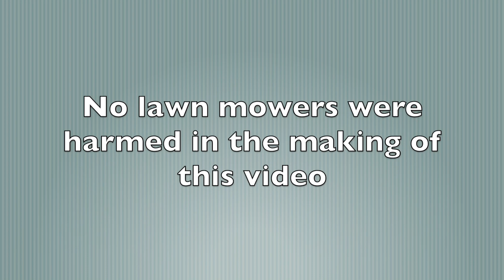Bella vs lawn mower